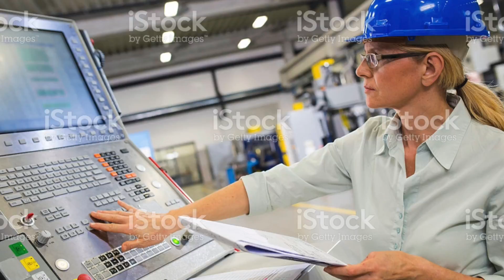Northwest Shoals Community College – "Women In Tech"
Career Technical programs are designed for students who wish to go directly into the employment field following graduation.